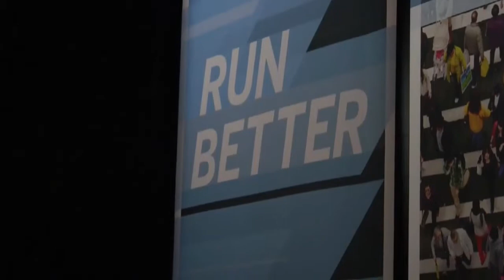Fawad Zakariya - SAP SAPphire 2012 - theCUBE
The Cube - SAP SAPphire 2012 - Fawad Zakariya, with John Furrier and Dave Vellante